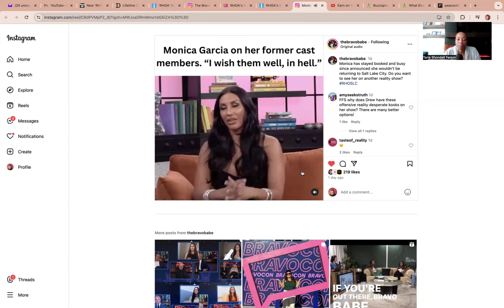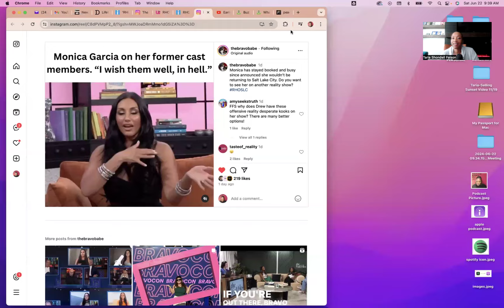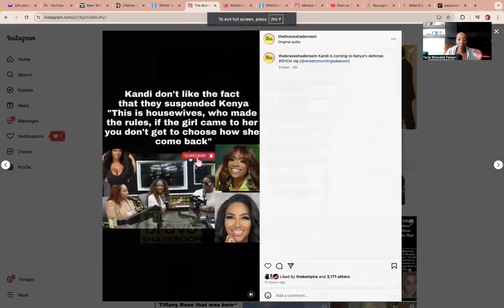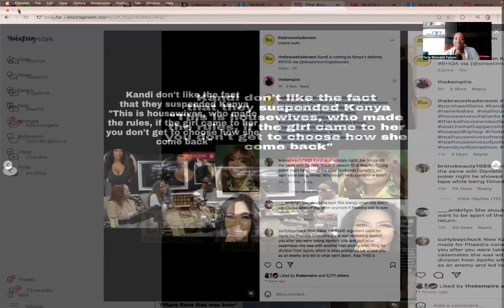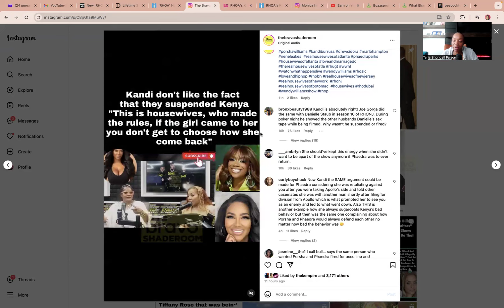WEIGO: Monica Garcia/Kenya divorce & taxes & Kandi/Kelli divorce drama/Nene new show/Boz on rhobh